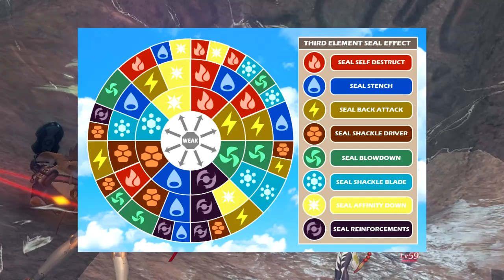So I Just Finished Xenoblade Chronicles 2 - Billybo10K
So I just finished... Xenoblade Chronicles 2.

Is this game worth purchasing? Want some tips and tricks for if you decide to tackle this JRPG giant? Well, watch on, awesome viewer, and hopefully this video will help you to understand Xenoblade Chronicles 2!

A Majority of the footage for this video was taken from JohneAwesome's Xenoblade Chronicles 2 Walkthrough, with the exception of certain portions of the video that were my own post-game footage - Please give this man a sub and this walkthrough a watch if you're interested as he ensures he covers everything about the game in his playthrough

So, my rating system - How does it work? Well, it's still a work in progress of sorts, however I've got five different ratings I can give out. From highest to lowest, we have the Platinum Star, the Gold Star, the Silver Star, the Bronze Star and the Participation Star. This may not be a permanent rating system, names could change, however my criteria for the five ratings will remain the same.

The purpose of this series is for me to finish the main campaign of a game every single week, so my basis comes from my enjoyment of each game and how easy it was to pick up the game and jump back in - Did the game really make me want to keep playing? Was the game mechanically sound? Traditional review criteria, etc.

A Participation Star is for games that... well, they exist. They don't do anything spectacular or capture my interest - They probably did something pretty bad to end up down here, or perhaps some mechanics just failed spectacularly. This is for those rare games that are so bad, well... They're bad.

A Bronze Star is for games that, while they weren't all that great to experience, still gave me something positive to talk about. In a traditional review, this would be around a 3 to 5 stars on a scale. Games here might not be that amazing to play through, but there was something there that amused me enough to keep them from the lowest score.

A Silver Star is for middle-of-the-road games that have a nice balance between what they did well and what they did badly, though normally this balance is skewed towards the positive side of things, as opposed to the negative. A lot of games will probably fall under here, the further into this show I go.

A Gold Star is for games that have exceeded expectations, to showcase great gameplay and an enjoyable presentation. These games were fun to play through and deserve the praise they receive, and I would be quick to recommend them to all of you in turn, though there may be one or two things that I dislike, that keep it from the highest mark.

A Platinum Star goes to games that really make a mark on me, as a player. There are so many games out there that only a few will resonate with me across each year. This mark goes to those games that 100% I know will stick with me for years to come, games I know I'll probably pick up and play again, or games that are just so remarkable in what they do, or give me such a fresh experience, that I can't help but give it the top rank.

These ratings are all very subjective of course, it's based on my playthrough and not everyone will agree. Such is the fun of video games, after all. And I don't urge you to take these ratings too seriously - Because it's about enjoying the games themselves, not the shiny star they get at the end of the video.

♦ Shout out to my Patrons:
$20 Patrons:
Lasse200
Mogemak

$10 Patrons:
Kendra
Globalist
AdamPlays

$5 Patrons:
Harris Carter ($6)
The Elusive Dime
Paperalbe Ciao
The Xaon

$1 Patrons:
Diego Rodriguez ($3)
David Prendergast
Vidya Bros
Alex Schroeder
Cyberchamp
mariofan1lol
Josh Vetrano
Loge
Capritorne
Nintardo64
Ben Waters
Arceon493
Glacious
VictoryRoad
T00nbink
Jedder
Benny Boi

♦ Fanmail Address:

Province - Cadiz.
State - Andalucia.
Country - Spain.